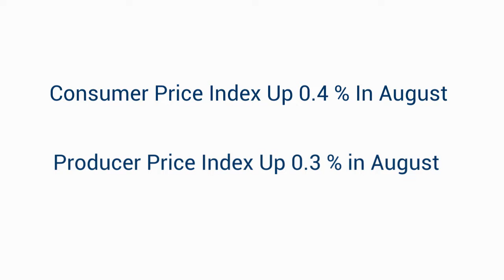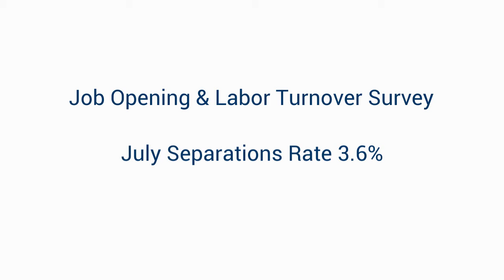Comerica Economics Report Sept. 11, 2020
U.S. economic data remains unsettled says our Chief Economist Robert Dye. In this week's video, Robert shares his perspective on how the economy is progressing as we are nearing the end of the third quarter.
Data out this week includes prices for consumers and producers, job openings and job separations. Plus, Robert tells us his expectations for this week's Fed meeting.